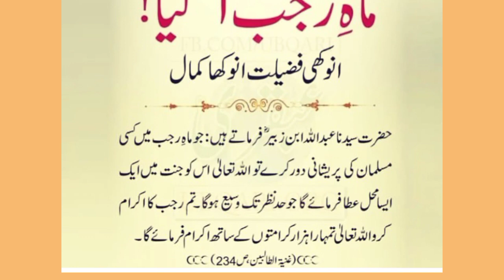Rajab Ki Fazilat | Islamic Short Story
This channel is About all kinds of information including Urdu Quotes, Urdu Poetry, History, General Knowledge, Social Media and Much More.
Thanks !

Mudassir Diary